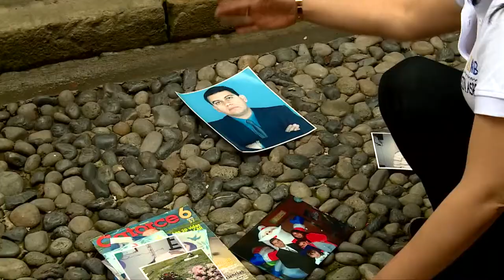CASA DE LEYES Edición Sábado 15 de Junio COLOMBIA SIN ASBESTO